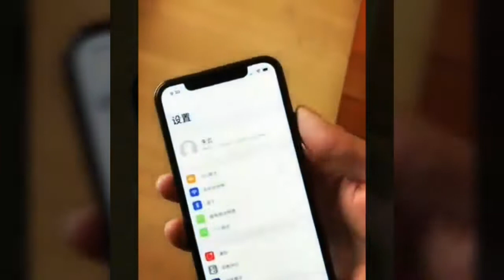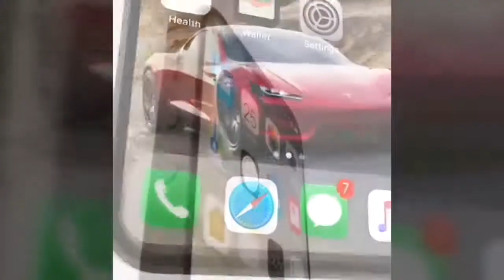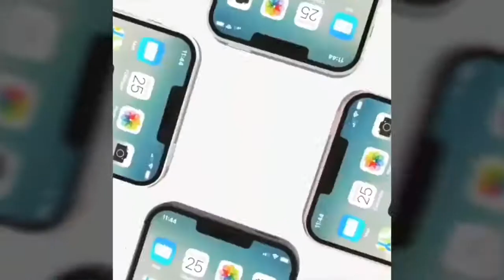IPhone SE 2 !! The 2018 iPhone SE 2 Leaked! Seriously? Iphone SE 2 ON Hand Review Live!!!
iPhone SE 2 Leaked Seriously

iPhone SE 2 Real Leaked video

iPhone SE 2 On hand Review

iPhone SE 2 Preview

iPhone SE 2 Rumors